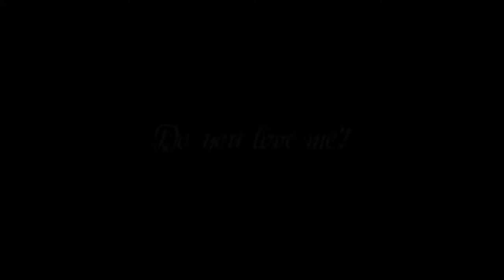Richard and Anne ~ Dark Paradise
Video Clips: The White Queen (Starz)